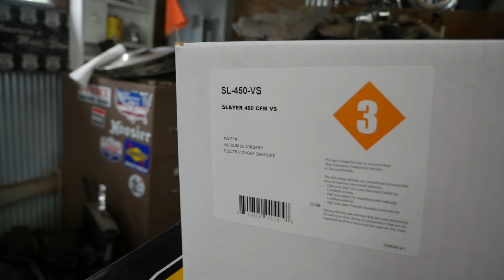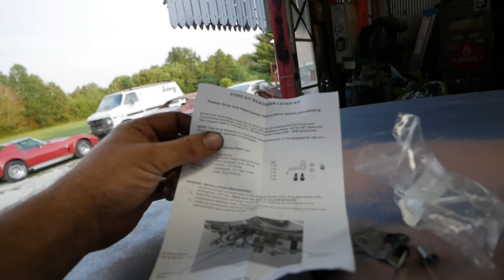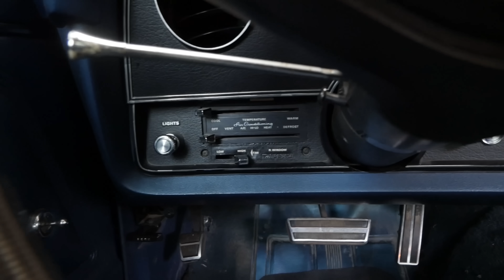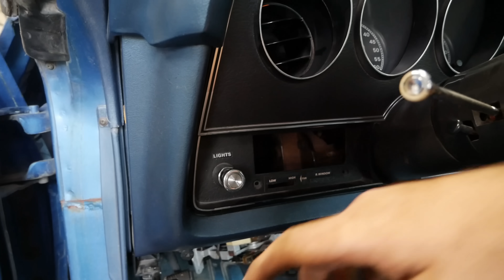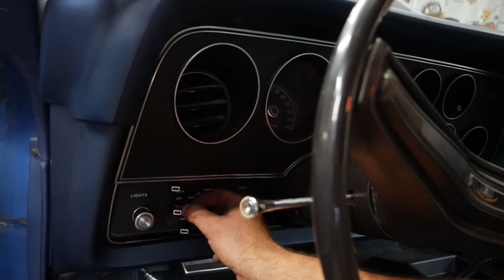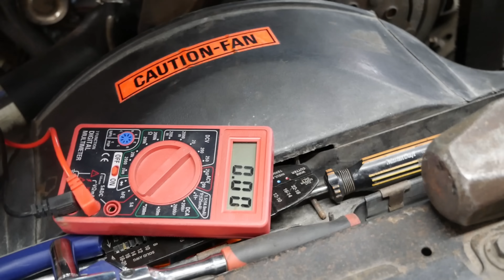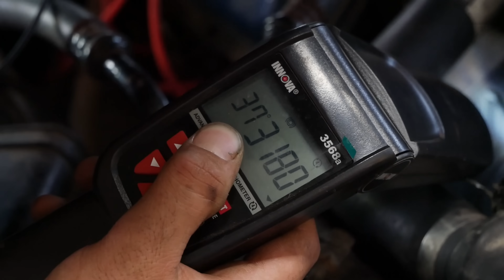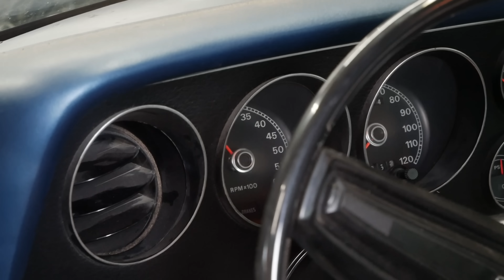1973 Gran Torino Sport Gets RADICAL Changes!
We take on the 1973 Ford Gran Torino Sport in this episode with a new Weiand 4bbl intake, Quick Fuel carburetor, Pertronix flamethrower distributor, Quick Performance 9" center section with 3.25 gears and an Eaton Tru Trac locker. It's a totally different car now!